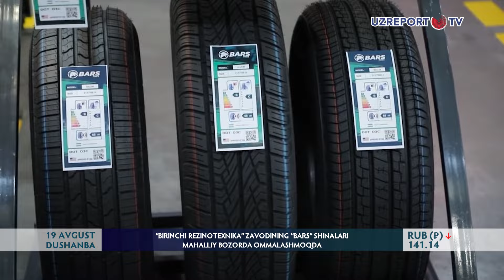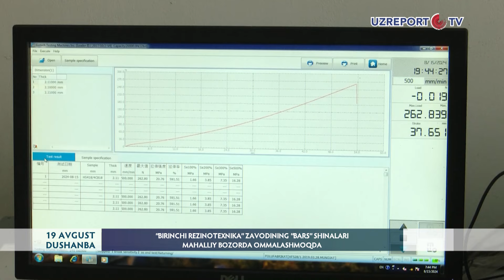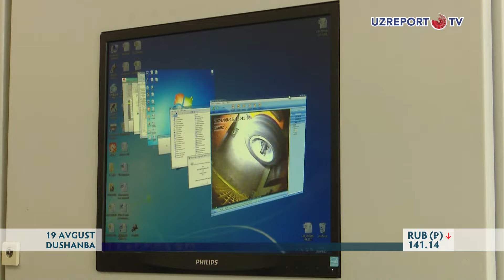“Birinchi rezinotexnika” zavodining “BARS” shinalari mahalliy bozorda ommalashmoqda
Avtomobil sanoati O‘zbekiston  iqtisodiyotida yetakchi o‘rinlardan birini egallaydi. Ma‘lumotlarga ko‘ra,  joriy yilning to‘rt oyida ishlab chiqarilgan yengil avtomobillar soni 114 ming  605 donani tashkil etib, o‘tgan yilning mos davriga nisbatan 50,4% ga o‘sgan. Umumiy ko‘rsatkichlarga qaraganda,  har yili mamalkatda  o‘rtacha 280 mingga yaqin avtomobil ishlab chiqariladi. Bu o‘z-o‘zidan xorijdan olib kiriladigan avtomobil ehtiyot qismlariga bo‘lgan  talabni oshiradi. Katta hajmdagi import esa  mahallliy ishlab chiqaruvchilarga  ehtiyojni keltirib chiqaradi.  Boisi, mahalliy bozor birmuncha qulay, arzon va sifatli mahsulotlar taklif qiladi. Shu tufayli, 2019-yilda Toshkent viloyatida “Birinchi rezinotexnika” zavodi faoliyati yo‘lga qo‘yildi.  Angren shahriga uyushtirilgan press-tur  zavodning ish jarayonlari bilan yaqindan tanishish imkonini berdi